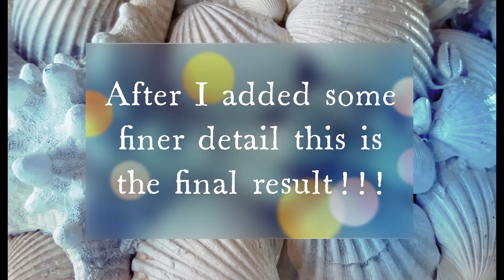Self taught artist draws fanart - STANLEY MARSH from SOUTH PARK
I'm a self taught artist and in this video I'll draw a fanart of Stan from South Park! I used alcohol markers to draw it!! Let me know what you think!! As always I would love to have advice on how to improve and know what you liked in my videos!!!